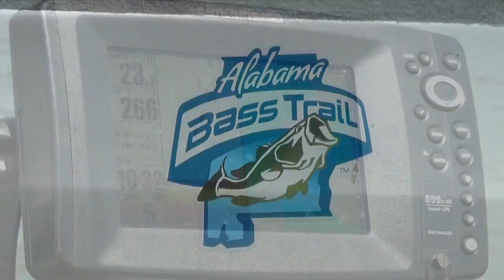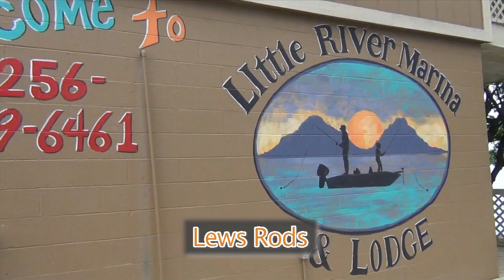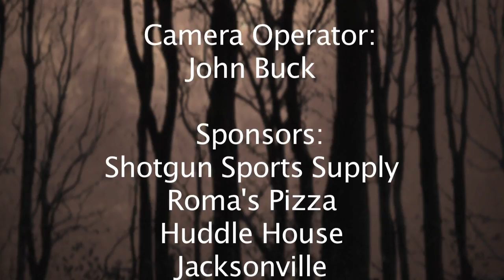The Road Outdoor Show 4